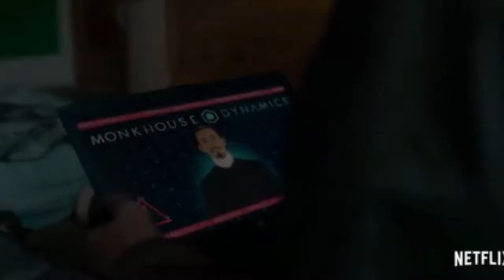The Last Bus - Official Trailer First Look Inside | TV Show - The Last Bus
The Last Bus: With Moosa Mostafa, Lauryn Ajufo, Phoebe De Silva, Daniel Frogson. A group of mismatched school kids bands together to face a fearsome new ...